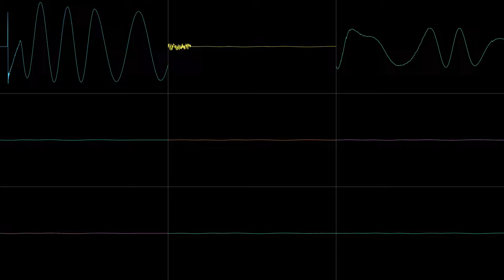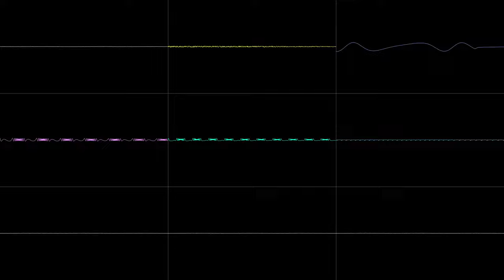Yuzo Koshiro - Fighting In The Streets (YM3526)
More OPL1 stuffs again. I started to like this chip even more.

oh and i guess i kinda mimic the 909 in here

Made with Furnace unstable build by tildearrow.